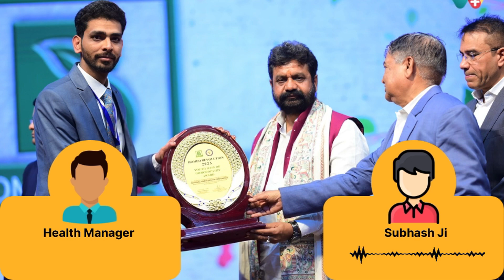Low / Nil Sperm Count Recovery Success Story Of Subhash Ji | शून्य / कम शुक्राणु रिकवरी 118810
WeClinic™ के ऑनलाइनहोम्योपैथीकंसल्टेशन से शून्य / कम शुक्राणु की समस्या से सही हुए Subhash Ji का फीडबैक

Subhash Ji कम शुक्राणु की समस्या से पिछले 5 /वर्षो से परेशान थे ।

Subhash Ji ने कुल 4 महीने WeClinic™ में अपना इलाज चलाया,

आज इनके शुक्राणु की संख्या 54 millions है एवं ये पूर्ण रूप से स्वस्थ हैं। ये पूर्ण रूप से स्वस्थ हैं।

WeClinic™ ke OnlineHomeopathyConsultation se Low / Nil Sperm Count ki samasya se sahi huye Subhash Ji
ka feedback:

Subhash Ji 5 /varsho se Low / Nil Sperm Count ki samasya se pareshan the.

Subhash Ji ne WeClinic™ mein dinank 10/09/2023 ko pehli baar online dawa book karwayi, us samay inke shukranu ki sankhya Nil/Low thi

Subhash Ji ne kul 4 mahine WeClinic™ mein apna ilaj chalaya,

Subhash Ji ko aaj inke sperm count 54 millions hai.

Agar aapko Low / Nil Sperm Count and Early discharge ki samasya se pareshan hain to aaj hi apna ilaj WeClinic™ se shuru karein

Feedback from Subhash Ji on overcoming zero/low sperm count through WeClinic™ OnlineHomeopathicConsultation.

Feedback from a patient who successfully recovered from zero/lowspermcountissues through onlinehomeopathyconsultation from Weclinic

Subhash Ji had been facing the issue of zero/low sperm count for the past 5 /year.

Subhash Ji initiated his online treatment with WeClinic™ on 10/09/2023, at which time his sperm count was zero.

Over the course of treatment_duration
Subhash Ji pursued his treatment at WeClinic™. Today, his sperm count has reached 54 million, and he is completely healthy.

If you are also struggling with zero or low sperm count, start your treatment with WeClinic™ today.